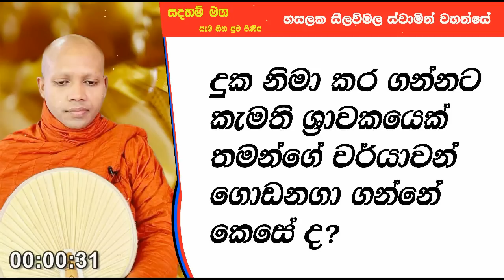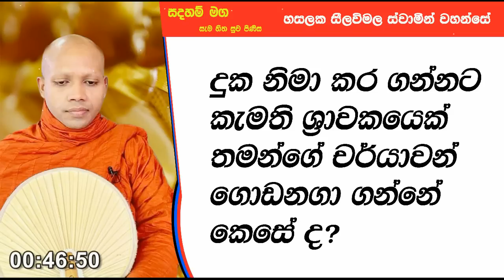දුක නිමා කර ගන්න කැමති ශ්‍රාවකයෙක්.387Ven Hasalaka Seelawimala Thero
දුක නිමා කර ගන්න කැමති ශ්‍රාවකයෙක් තමන්ගේ චර්යාවන් ගොඩනඟා ගන්නේ කෙසේද?